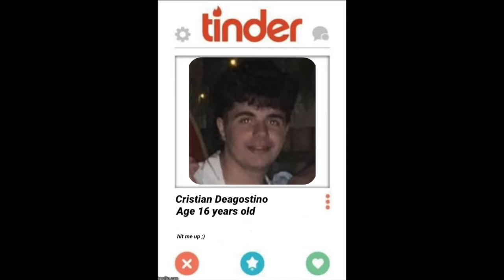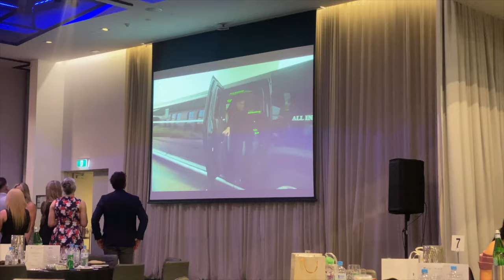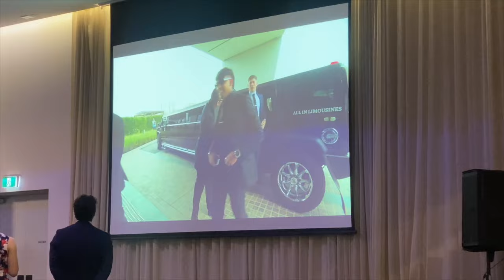Aitken Formal Vlog 2023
The Year 11 Aitken Formal Vlog of 2023, watch and enjoy!!!